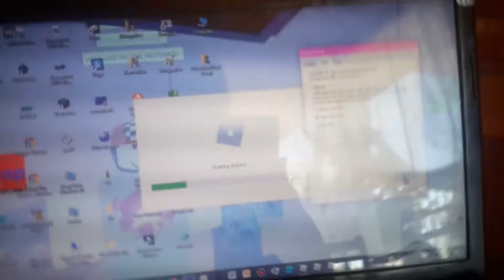Roblox Game Has Hand